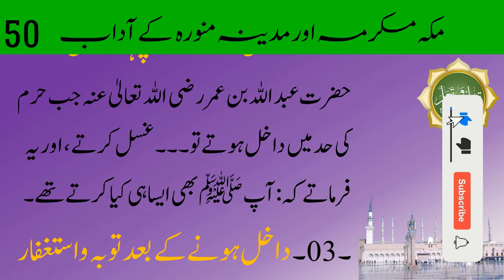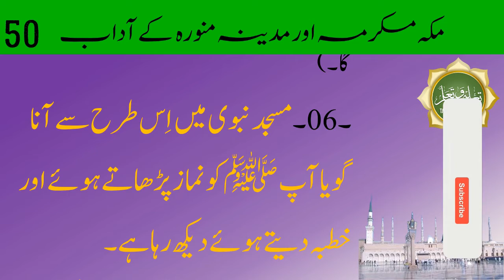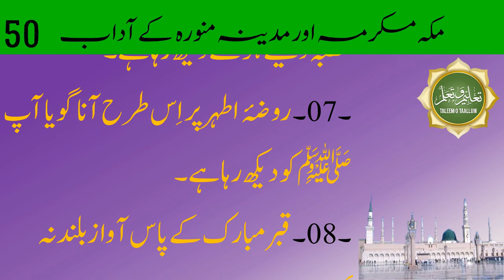Sunan O Aadab | Makkah Aur Madina ke adaab | مکہ اور مدینہ کے آداب | Episode - 50